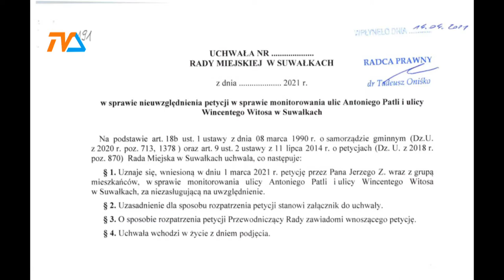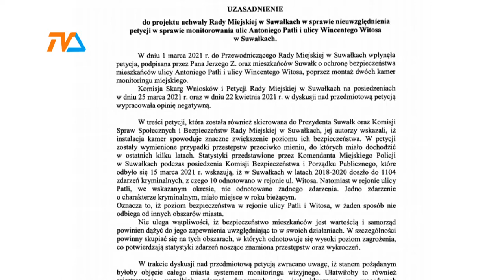Monitoringu na Patli i Witosa nie będzie. |TVSUWAŁKI